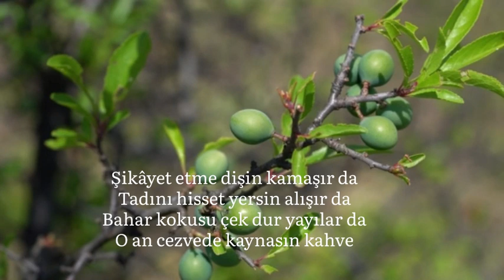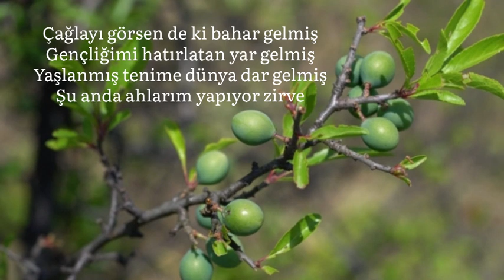Çağla Yemek Lazım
Çağla yemek lazım dost ekşi ekşi
Olgunlaşmadan ağacında meyve
Bir gün gelirde doldurup da tepsi
Uzanıp koltuğa ye seve seve

Şikâyet etme dişin kamaşır da
Tadını hisset yersin alışır da
Bahar kokusu çek dur yayılar da
O an cezvede kaynasın kahve

Çağlayı görsen de ki bahar gelmiş
Gençliğimi hatırlatan yar gelmiş
Yaşlanmış tenime dünya dar gelmiş
Şu anda ahlarım yapıyor zirve